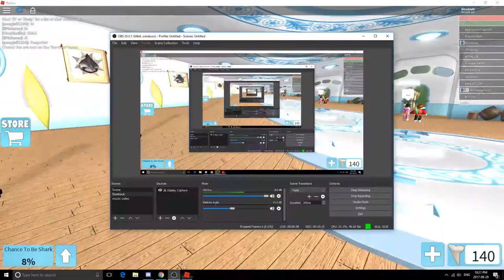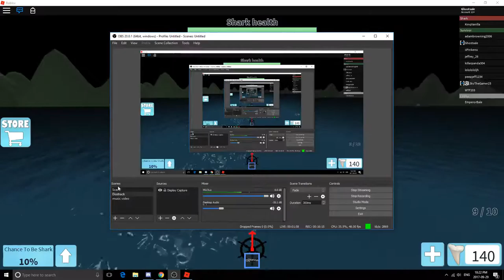🔴GAME NIGHT STREAM! (ROBLOX LIVE!)🔴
No Delay!NotAble to Watch 4k or 1440p? Ultra Low Latency Enabled for Real Time!,Sorry!

Music: NCS Gaming Music Live Stream.